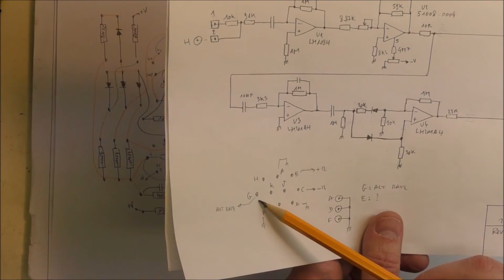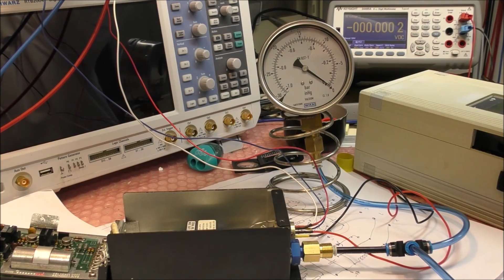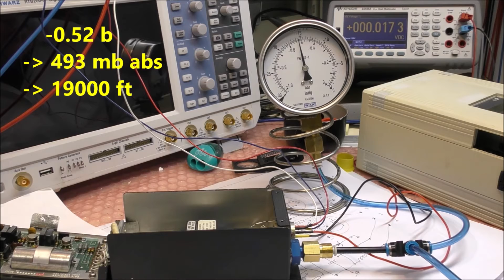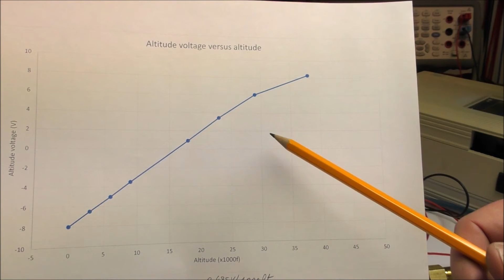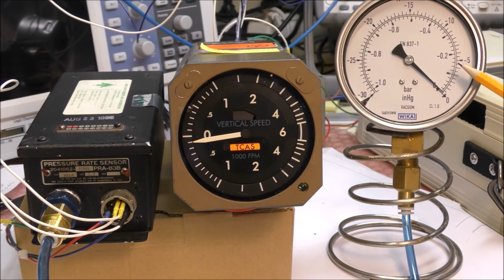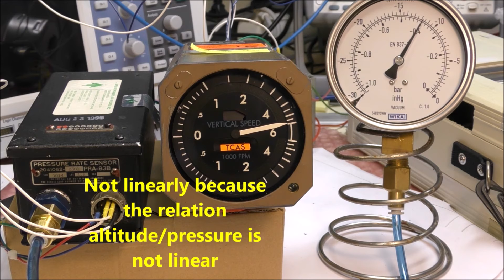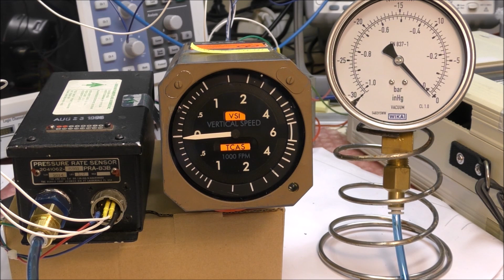LDM #127: Bendix Aircraft Pressure Rate Sensor 2041062-8301 Part 3: Tests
This video shows some tests performed on this indicator.